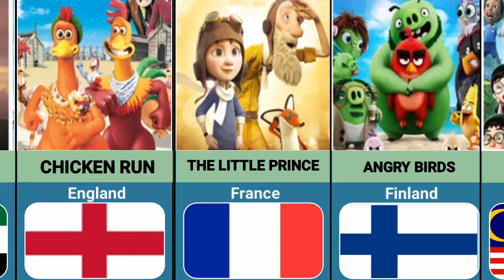Popular Animation Movie From Different Countries